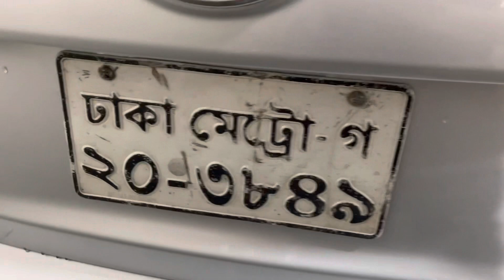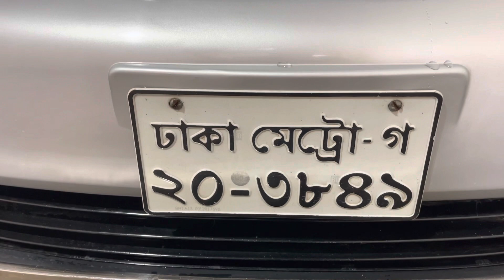Toyota - ist .... Fresh condition￼￼ car 01911-21-50-27